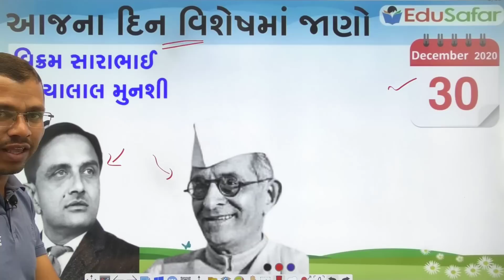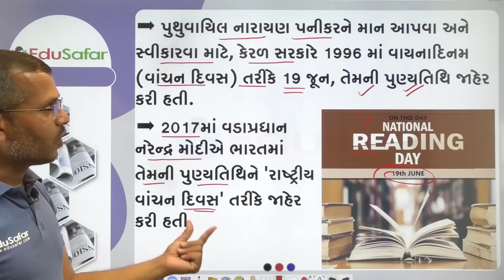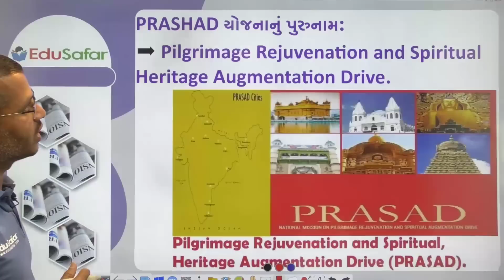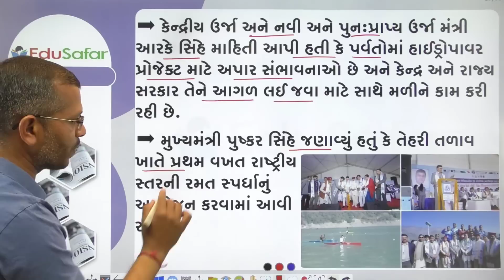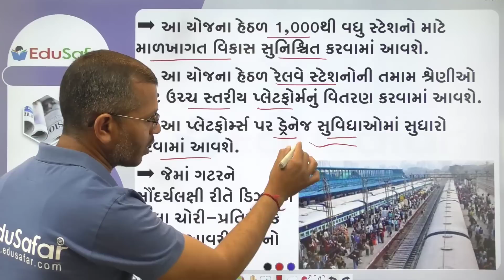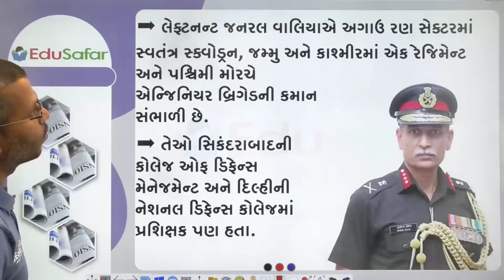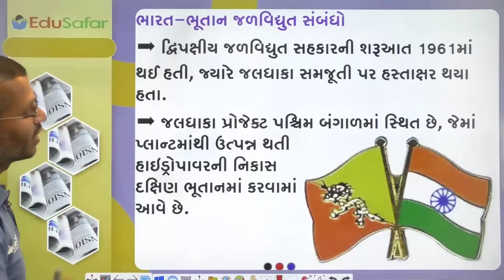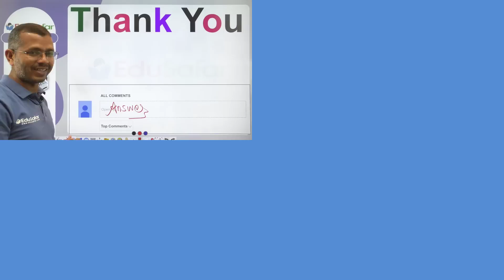30 December 2022 Current Affairs Current Affairs in Gujarati By EduSafar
Current Affairs 30 December 2022, Current Affairs in Gujarati By EduSafar

દિન વિશેષ
સ્પર્ધાત્મક પરીક્ષા માટે ખાસ